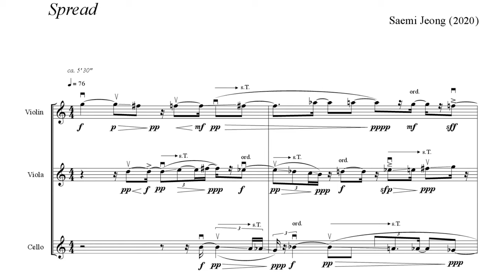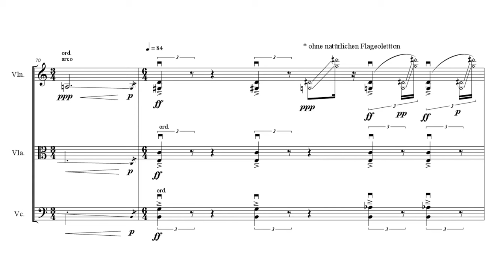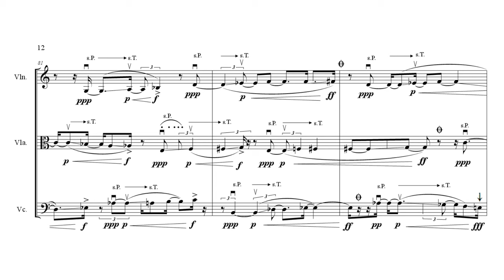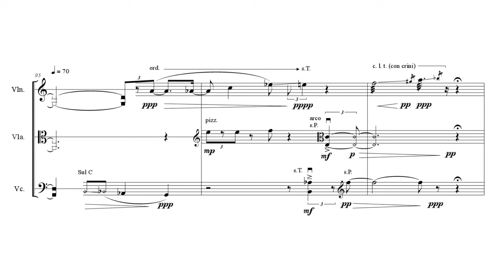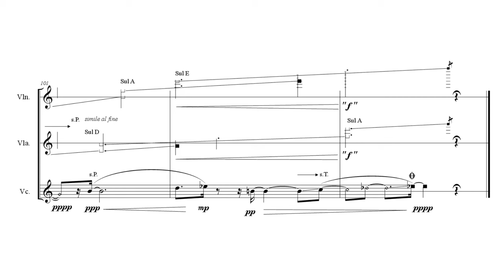Saemi Jeong — Spread [w/ score]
performed by Wojciech Garbowski (violin, member of the Sonar Quartett), Yeunwoo Park (viola), Uschik Choi (cello)
Spread by Saemi Jeong (2020)

uploaded with permission from Saemi Jeong on behalf of the performers

00:00 Spread
07:34 Performance Notes

follow us for new videos and news!